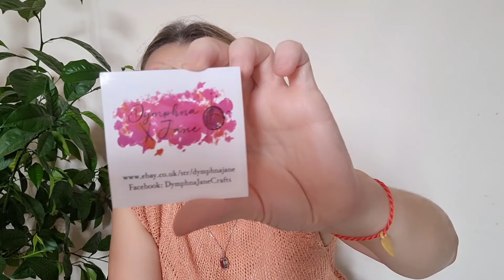Вязовлог. Новые процессы. Готовые работы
Меня зовут Гуля и я вяжу спицами и крючком с улыбкой на губах и огоньком в глазах. Это видео вязовлог, где я рассказываю, что связала, что вяжу, что купила,что получается, что нет.

Всем счастья и удачи! Спасибо большое за внимание!